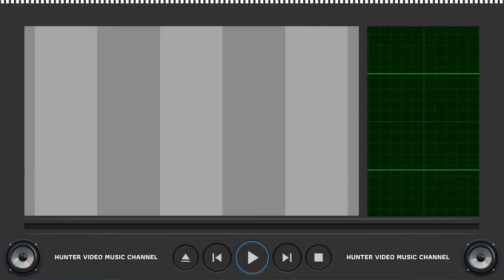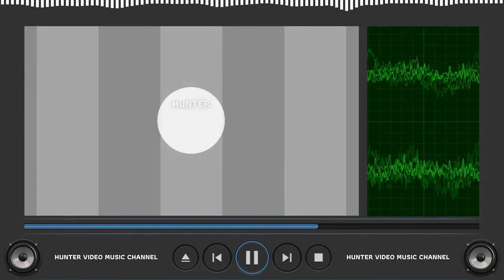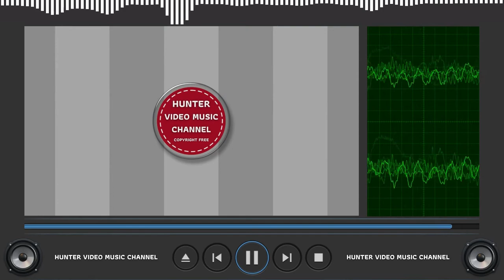⭐ Copyright Free Music Collection ⭐ Audio Library - Possibility - Kara Square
053 - Audio Library - Possibility - Kara Square

ARB!$!#88#!$!ARB